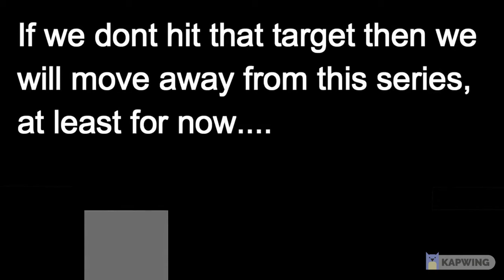UNERVING-AMBIENCE-8FB36C7E (Royalty Free Ambience) (OFFICIAL Music Video)(Re-upload)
Released by:
FAZBOIS PRODUCTIONS | FBI
Release date:
February  28, 2022
P-line:

Music edited by me and is owned by me

It's free to use btw
just gotta provide me the credit